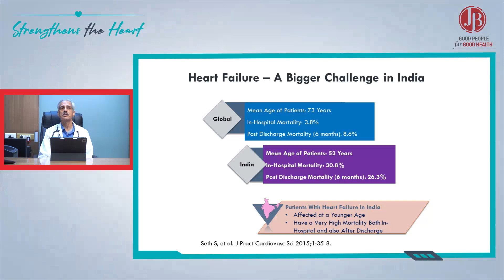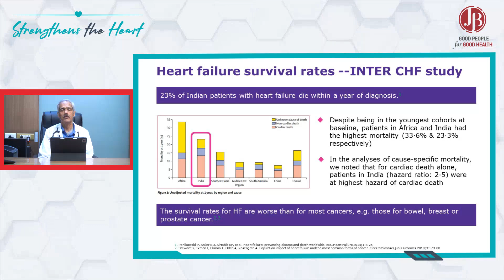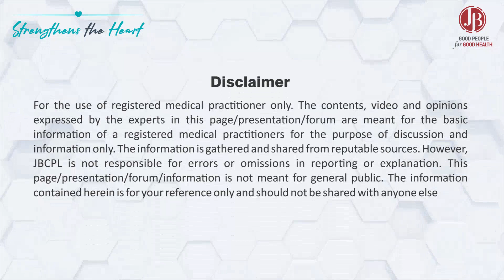Is prognosis of HFrEF different in Indian patients?